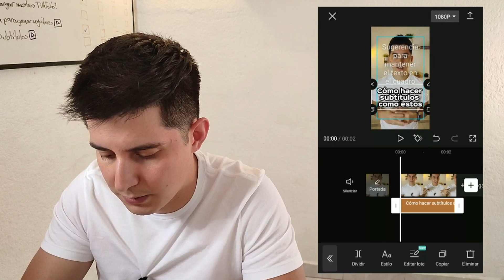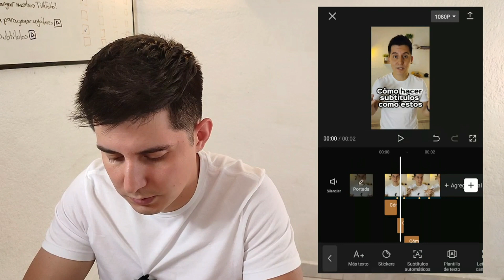✅Cómo hacer subtítulos animados para tus videos gratis fácil y rápido | TUTORIAL EN CAPCUT 📱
En este vídeo, ¡Te voy a enseñar **paso a paso a como hacer subtítulos dinámicos** para tus videos gratis y de forma fácil y rápido! para que tus videos de TikTok, Reels, etc. destaquen!!! Utilizando la la aplicación CAPCUT que está disponible para dispositivos Android y IOS y es totalmente gratuita

⚠¿Tienes dudas? Déjame saberlas en los comentarios 💬👇🏻😉

¡Si está buscando hacer que tus TikToks, Reels o videos destaquen, entonces este es el video para ti! Al final de este tutorial, ¡habrás aprendido a hacer subtítulos dinámicos de forma gratuita!